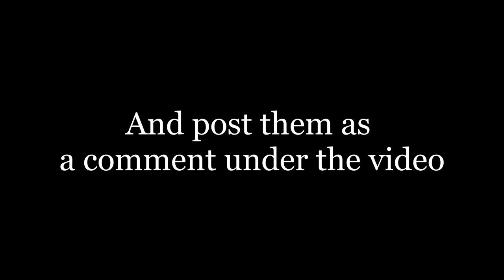Shopping at the greengrocer's - Italian for Beginners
In this video we're going to explore a dialogue at the greengrocer's. You'll also be able to test your comprehension by answering three questions on the dialogue.

Carlo Lorini - Italian language and culture

10 giugno 2022

Video montato con Davinci Resolve